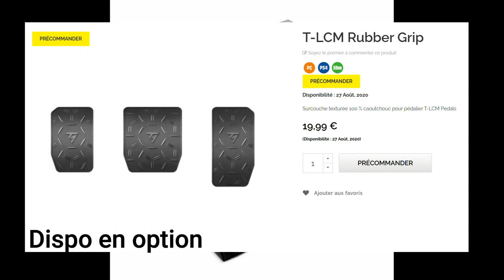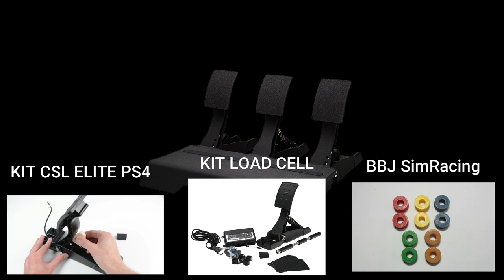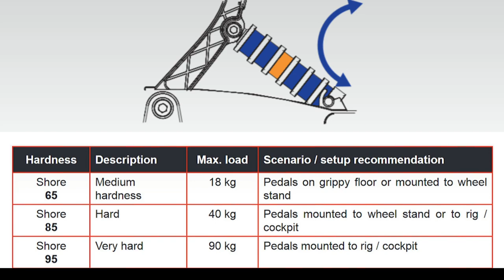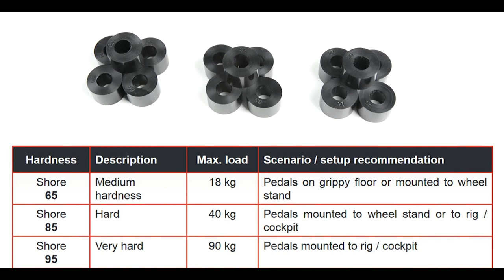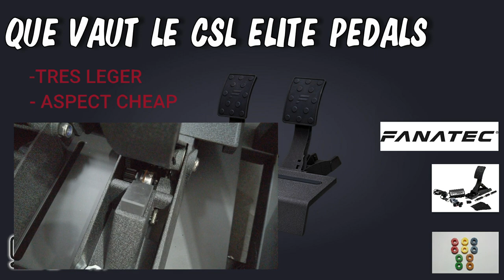QUE VAUT LE FANATEC CSL ELITE PEDALS ?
Je vous présente le CSL elite pédals, que j'ai acheté récemment. Après plus d'1 mois avec, je vous donne mon ressenti

PS4PRO